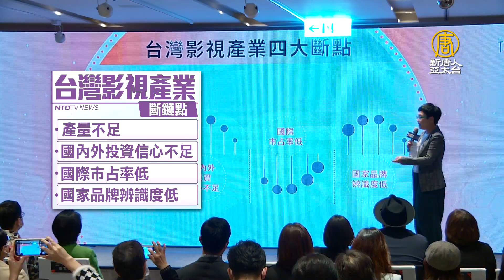文策院合作14家影視產業 盼創台流國際品牌